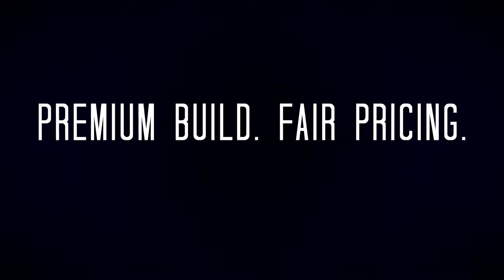Pompeak Watches now live on Kickstarter!